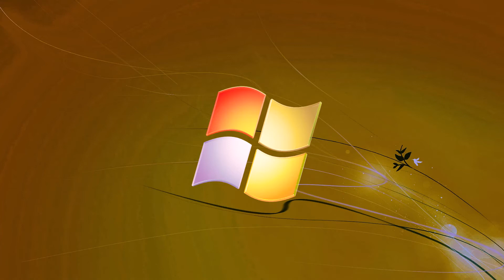Windows Sunflower M0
Windows Sunflower Transformation Pack: Not Available
Desc.:
Windows Sunflower M1 Is Not Complete